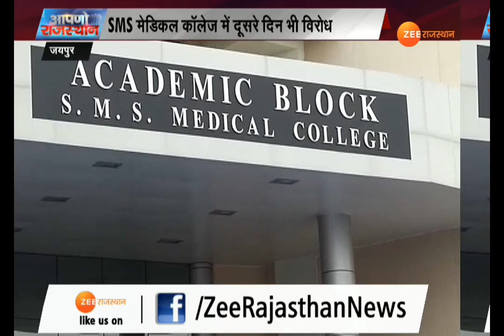मेडिकल दाखिले में गड़बड़झाले का विरोध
प्रदेश में मेडिकल कॉलेजों में प्रवेश के लिए चल रही नीट काउंसलिंग प्रक्रिया में गड़बड़झाले की शिकायत पर SMS मेडिकल कॉलेज में दूसरे दिन भी विरोध देखने को मिला,नीट काउंसलिंग बोर्ड ने दो राउण्ड की ऑनलाइन काउंसलिंग के बाद जो सीट मैरिट जारी की, उसमें SMS समेत अन्य प्रमुख मेडिकल कॉलेज में 700 से अधिक सीटें खाली रह गई।